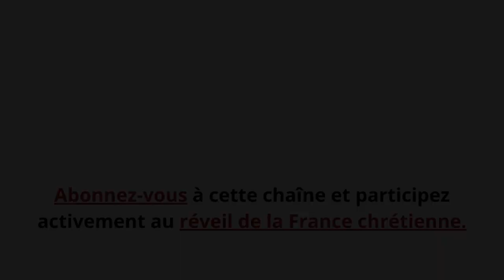Messe interdite : la France chrétienne se réveille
Partout en France, des foules se réunissent pacifiquement sur
le parvis des églises pour exiger le retour de la messe. « Les hommes
combattront et Dieu donnera la victoire », disait sainte Jeanne d’Arc.